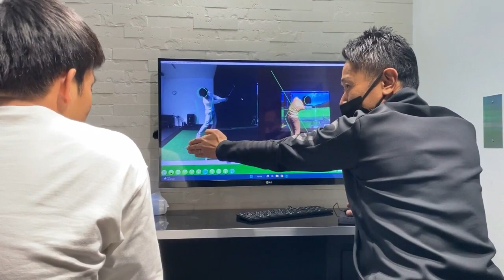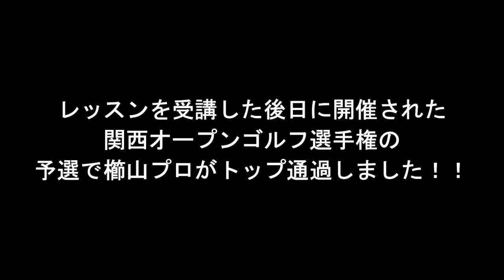わずか○グラムの鉛調整で、ドライバーが曲がらなくなりました。【谷将貴コーチ】【櫛山勝弘プロ】